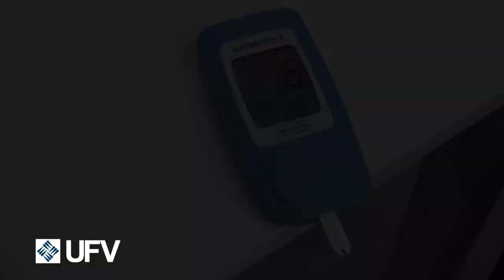Analizador de Lactato - Berta Moreno